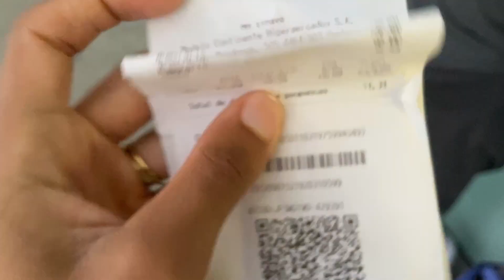UMA TARDE COMIGO EM PORTUGAL + CONTINENTE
seja muito bem vinda (o) ao meu canal!

No video de hoje eu venho contar para vocês, que agora vou morar em Portugal e vou gravar tudo sobre como é recomeçar a vida em outro país.
 espero que você gostem, deixa um comentario e curte muito o video.
Vida real de uma brasileira realizando o sonho de morar na Europa.

Se inscreve para mais dicas.

E agora temos o Carolflixx, conteudos exclusivos.

 / carolinemir.  .

Beijos amo muito vocês, até o proximo vídeo.
Conheça mais sobre o podcast

9 episódios
MORAR EM PORTUGAL
Caroline Miranda